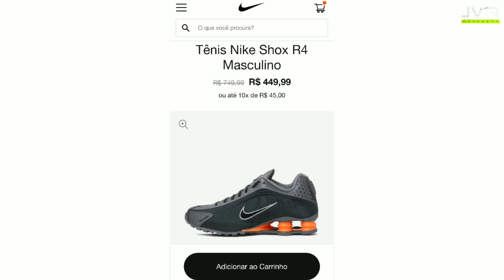HALFTRACK LOW 365 | NIKE SHOX R4 | PROPHECY 9 | PROMOÇÕES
Nesse vídeo eu trago PROMOÇÕES do dia de hoje, só promoções top modelos pela metade do preço, independente do dia que estiver vendo esse vídeo você pode comparar os preços...
Tem Nike Shox R4, Oakley halftrack low 365, mizuno prophecy 9 e outros.

USE O CUPOM: jvrsneakers
10% Em qualquer produto Oakley nas lojas:

Solta o like que o vídeo está top!
Abraço a todos e fiquem com Deus.